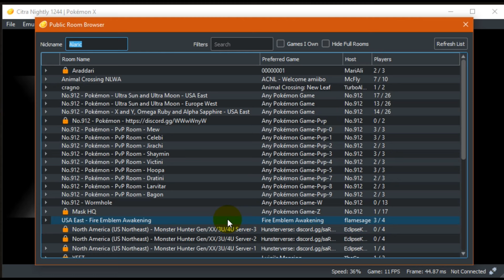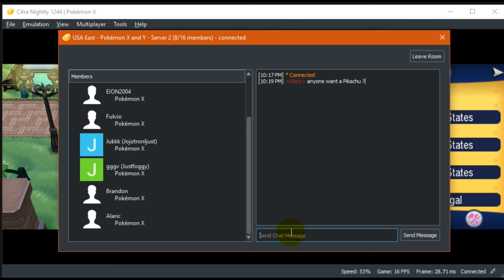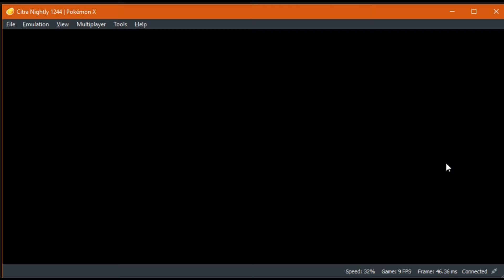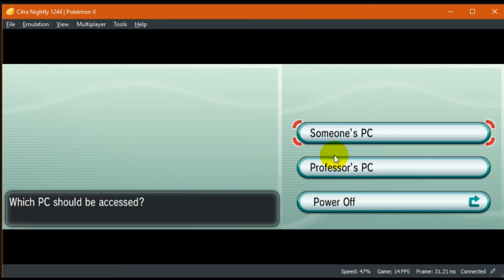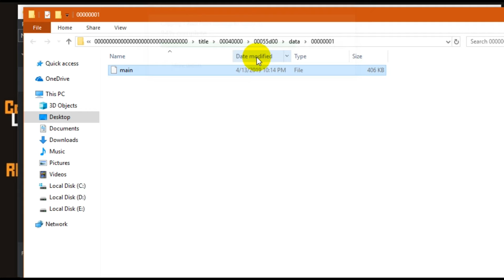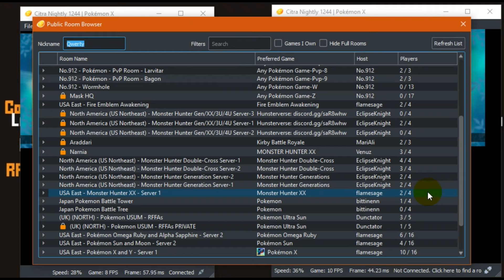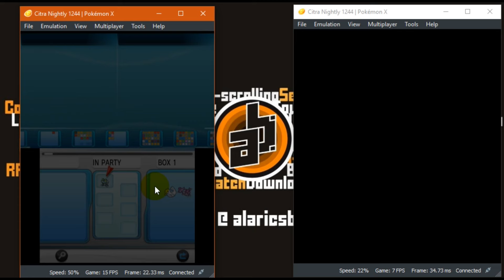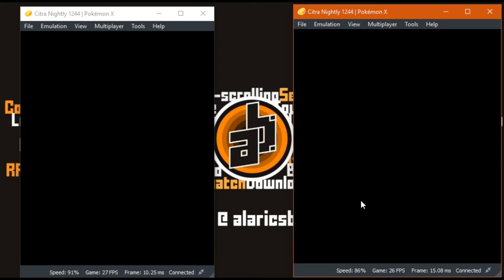How to Trade Pokemon in Pokemon X Y, Ω Ruby α Sapphire, Ultra Sun Moon in Citra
🔴 THIS IS THE OLD VIDEO

Thanks to Jorge for sharing the saves.